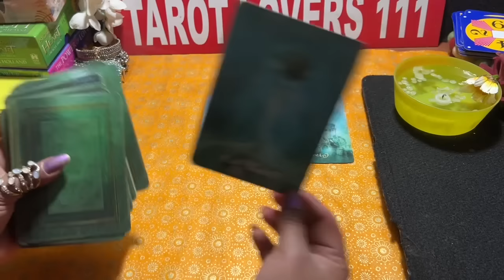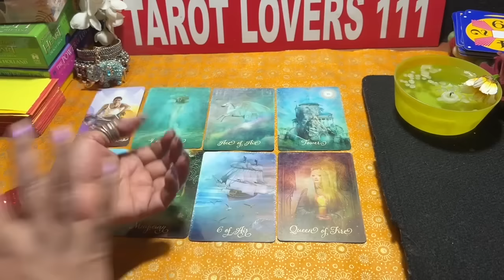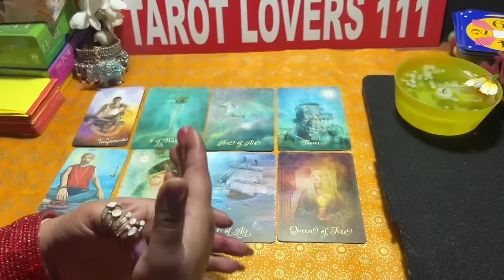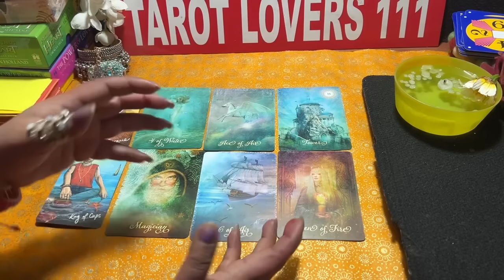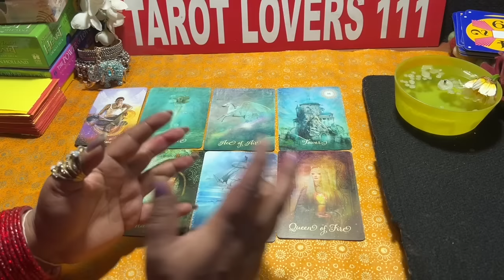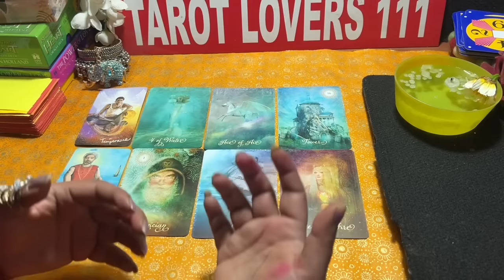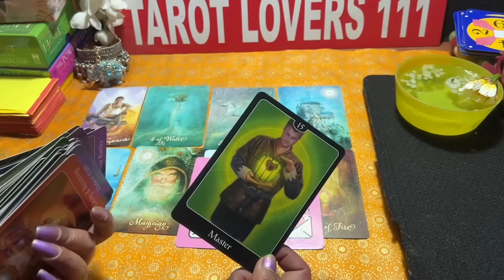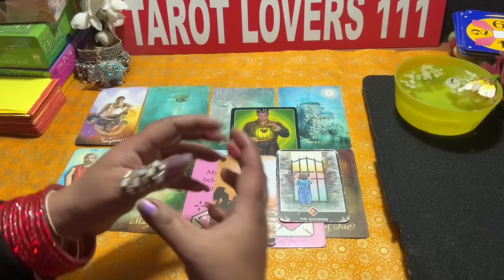💖CANDLE WAX TAROT READING-आपके पर्सन क्या सोच रहे है इस समय- TAROT CARD READING IN HINDI💕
TOPIC -💕CANDLE  WAX TAROT READING-आपके पर्सन क्या सोच रहे है इस समय- TAROT CARD READING IN HINDI💕

🌹ABOUT TAROT🌹

‼️ATTENTION‼️

STAY BLESSED 🙏